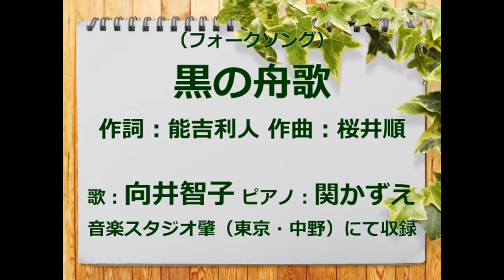黒の舟歌 歌：向井智子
♪男と女の間には 暗くて深い河がある…この歌は1971（昭和46）年に野坂昭如がシングル盤「マリリン・モンロー・ノーリターン」のB面として発売されたのですが、それほどヒットしませんでした。多くの人の胸に何かが引っ掛かった「黒の舟歌」は盛り場の有線放送などを通じて、口コミによって着実に広まり、知る人ぞ知る変わった歌として、多くの人々に知られていきます。

作詞：能吉利人　作曲：桜井順とクレジットに記されていますが、実は同一人物。CMソングのヒットメーカーの作曲家・桜井順でした。当初、野坂昭如のシングル盤のB面として発表されたため、この歌の作詞は誰もが野坂昭如と思ったそうです。なぜなら、野坂昭如の小説で書く文章のタッチと歌詞のイメージが自然に重なるものでした。それもそのはず。作曲家・桜井順は野坂昭如の友人で、いつも野坂昭如のそばで言動や言葉を見ながら、面白そうなものを歌にしていく方法を取っていました。出来上がった歌を渡された野坂昭如はつべこべ言うことなく、まるで物でも食べるように黙々と歌ったそうです。信頼関係が窺えますね。作詞家と作曲家と歌手の三位一体になって、この歌は成立したと言われています。

そして、この歌は別の歌手によって　新しい生命を吹き込まれることとなります。1974（昭和49）年に加藤登紀子と長谷川きよしのシングル盤「灰色の瞳」のB面としてリリース。1975（昭和50）年には長谷川きよしがシングル盤「黒の舟歌」のA面としてリリースしました。黒いサングラスをかけた盲目のシンガー・ソングライター、長谷川きよしが　力強いギターと共に歌うこととで、「黒の舟歌」は歌詞に描かれている哀しみや悔いがいっそう深く聞く人の心に届いていった由。同時代に生きる人たちだけでなく、後に続く人たちに「黒の舟歌」が歌い継がれてきたのは、長谷川きよしの功績が大きいと言われています。

ご興味のある方はご覧ください。
・シングル盤のB面に入っていた「黒の舟歌」を歌い継いだ長谷川きよし
・「黒の舟歌」を巡って（２）～天才作曲家・桜井順
・男と女の間には深くて暗い川がある「黒の舟歌」